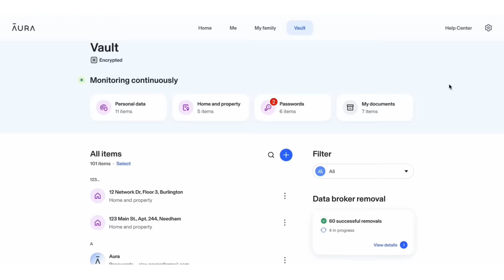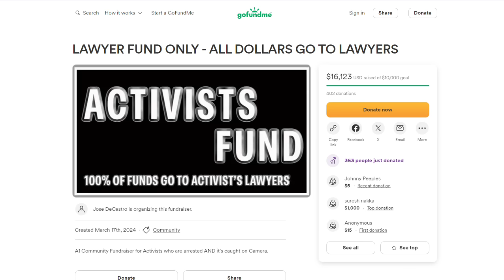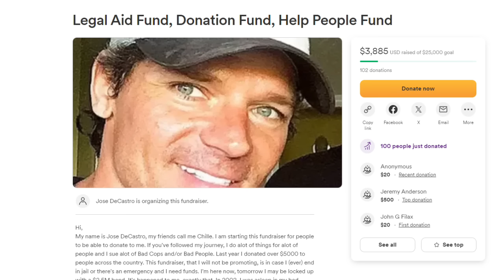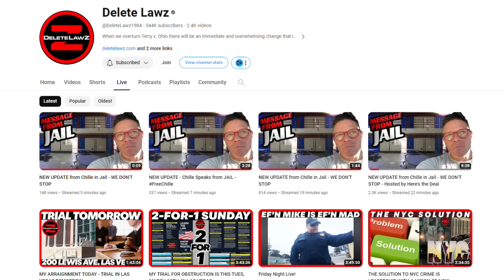FRAUDITOR DELETE LAWZ PHONE CALL FROM JAIL- $50000 SCAM